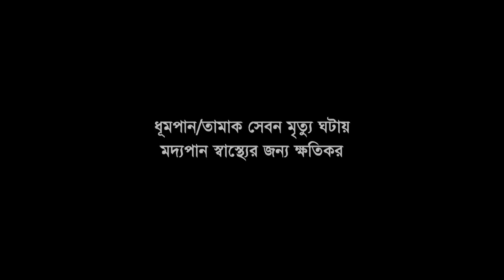Ek Number Asami (এক নাম্বার আসামী) Bangla Full Movie | Rubel | Poly | Ali Raj | Misha Sawdagor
Ek Number Asami bangla film, movie bengali, bangla sobi number one bangla movie.

Movie: Ek Number Asami
Directed By: Raju Choudhury
Cast: Rubel, Poli, Moumita, Prince, Misha Sawdagor, Sohel, Shapna, Amir Siraji, Rebeka, Ali Raj, Subrata, Nasrin, Mou, Pinki,  & many more.
Singer: Momotaz, Anima D-kosta, Komol, Rupam, Mimi, Arif
Lyric: Monirujjaman Monir
Story and Screenplay: Komol Sarkar
Release Date: 21 March 2014
Language: Bangla
Label: @SBCinemaHall